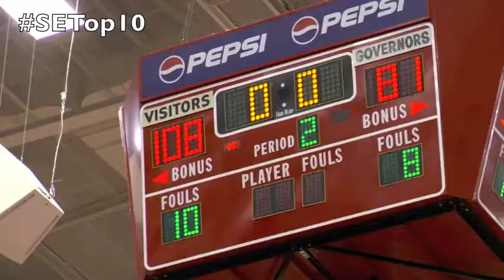SETop10 - No. 1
The Southeast Missouri men's basketball team swept the Austin Peay/Murray State road trip for the first time in school history with a pair of double-digit victories.